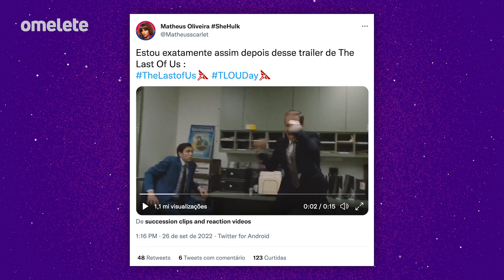PANTERA NEGRA 2: WAKANDA FOREVER PODE TER GANHADO UM SPOILER DE…. UM FUNKO | Hyperdrive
PANTERA NEGRA TEVE O NOVO VISUAL REVELADO?! WAKANDA FOREVER ESTREIA AINDA NESTE ANO, E AGORA PARECE QUE UM COLECIONÁVEL INÉDITO DO FILME MOSTROU O UNIFORME QUE O HERÓI VAI USAR. QUEM AMOU?

VEM CONFERIR ESSA NOTÍCIA E MUITAS OUTRAS NO HYPERDRIVE DE HOJE.

Com apresentação de Jack (@jaacksays), o Hyperdrive de hoje ainda traz:

- PEDRO PASCAL BRINCA COM POSSIBILIDADE DE “THE MANDALORIAN” GANHAR FILME
- APÓS TEASER DE “THE LAST OF US”, FÃS EXALTAM SÉRIE DA HBO
- E “HALLOWEEN ENDS” GANHA TRAILER FINAL DE TIRAR O FÔLEGO

Quem conhece a CCXP sabe que os ingressos não correm — eles voam. Então, não perca tempo e garanta o seu lugar agora na CCXP22.

Veja o resumo do Hyperdrive de hoje, 27 de Setembro:

00:00 - AS ÚLTIMAS COM O JACK!

00:26 - FILME DE THE MANDALORIAN?

"The Mandalorian pode terminar com um filme?". Essa foi a pergunta que fizeram ao produtor-executivo da série e ao ator Pedro Pascal, em entrevista recente. Enquanto o produtor desconversou, o protagonista embarcou na brincadeira.

01:07 -  O SURTO DOS FÃS DE TLOU!

A versão de The Last of Us produzida pela HBO ganhou seu primeiro teaser ontem, e os fãs ficaram impactados, viu?! Pela internet, eles exaltaram diferentes aspectos da produção, incluindo a beleza de Pedro Pascal, que viverá Joel, e a semelhança da série com o elogiado game.

01:54 - O FIM DE HALLOWEEN

O trailer final de Halloween Ends foi revelado pela Universal, mostrando o confronto de Laurie e seu eterno rival, Michael Myers! Com estreia marcada para 13 de outubro, o filme se passa quatro anos após os eventos de Halloween Kills.

02:34 - O NOVO VISUAL DO PANTERA NEGRA!

Um suposto Funko de Pantera Negra: Wakanda Para Sempre pode ter revelado o visual do herói no filme!  Além do Pantera, as imagens também mostram os novos funkos do Namor, Attuma e da rainha Ramonda.

The Last of Us | Fãs exaltam Pedro Pascal e se preparam para prêmios após teaser

Halloween Ends ganha trailer final de tirar o fôlego; assista

Pantera Negra 2 | Colecionável pode ter revelado visual do herói; veja